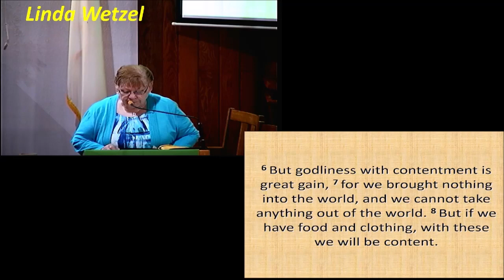What are you storing up?